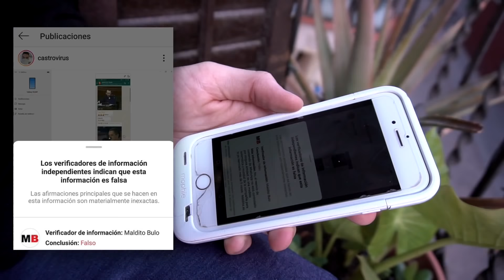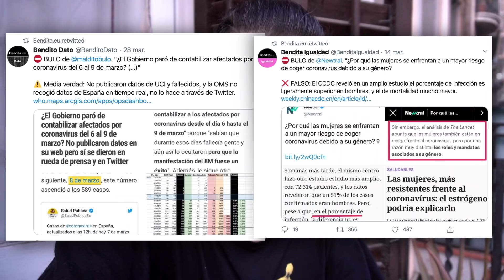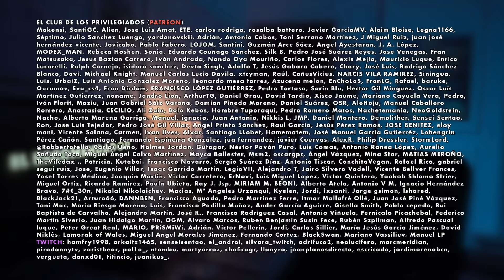Maldito bulo y Newtral el ministerio de la verdad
Hemos permitido que empresas digan qué es verdad y que no es verdad, hemos entrado en una dictadura.